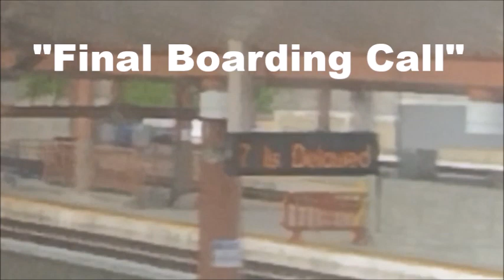FINAL BOARDING CALL! Train # 777 Was Delayed, but NOW is Boarding! (Video Taken 15 May 2024)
Description:  Video taken at Los Angeles Union Station on 15 May 2024. I noticed the sign displaying "Train Number 777" and waited for awhile until the message scrolled across the sign again.  At that exact moment, the conductor on my train announces the final boarding call.  Just one of the many signs watchers have noticed showing us we are in these last few moments before the rapture. There are no such things as mere coincidences - This was intended to be seen.  Come, Lord Jesus, quickly!  Maranatha!
BACKUP CHANNELS:
Steemit.com & Reddit.com [discontinued Nov 2020]
Parler.com [discontinued Oct 2021]